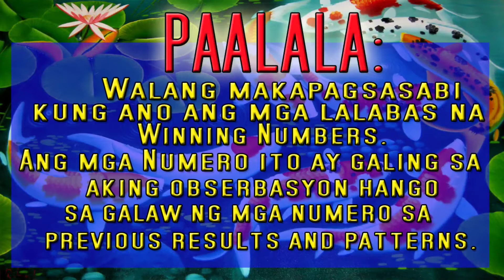Lotto Draw Hearing Today May 30, 2021